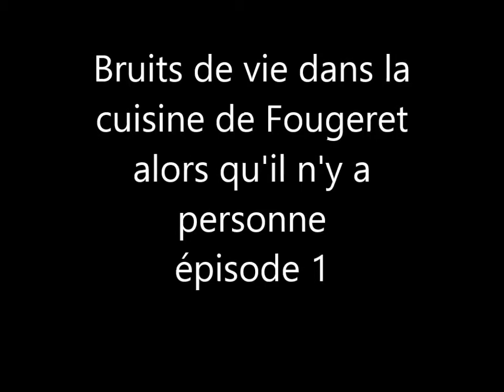Bruits dans une maison vide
Bruits nocturnes dans un endroit vide